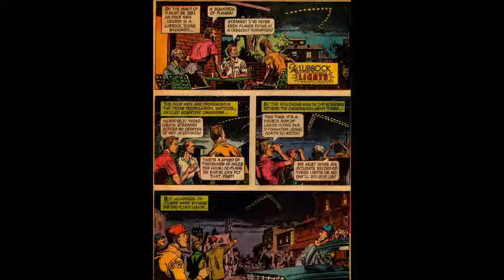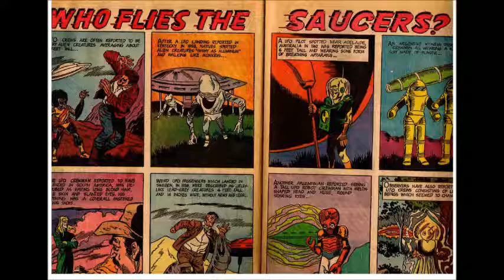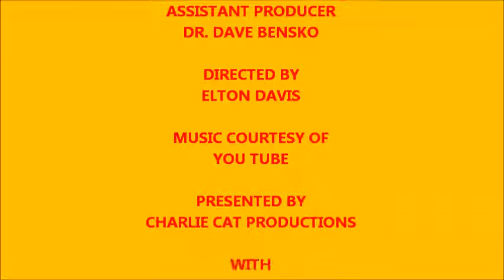A COMIC BOOK REVIEW: UFO FLYING SAUCERS #1 - 1968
This was an awesome comic book that bought back in the day and believe it or not it scared the dufflehoppers out of me! Now as I look at it I am amused that the subject ever scared me like it did!